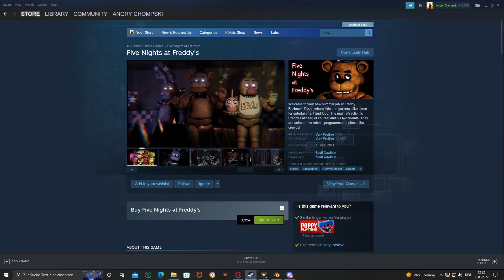[Blender] Five Nights at Freddy's 1 Song Remix | Reanimated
Heeeeeeeeeeello and again on my channel :D

Abbout this channel:
I made this channel just for fun and I hope that you liked the videos or that they helped :)

My videos:
I usually make Animations that are very short

Conclusion:
I don't care that much about this channel and I don't think it's going to be anything special, but I hope you like it anyway :P